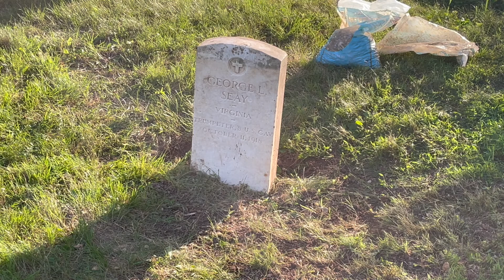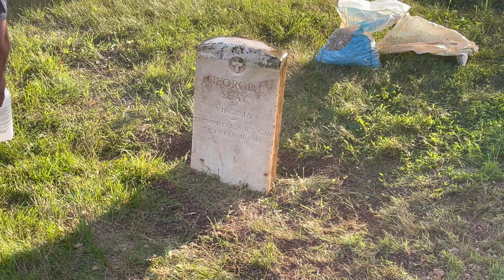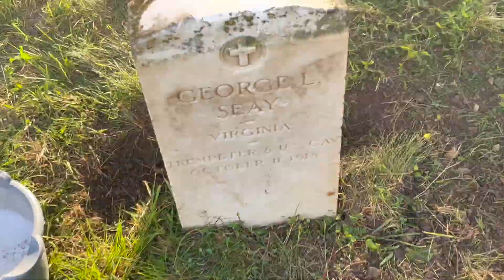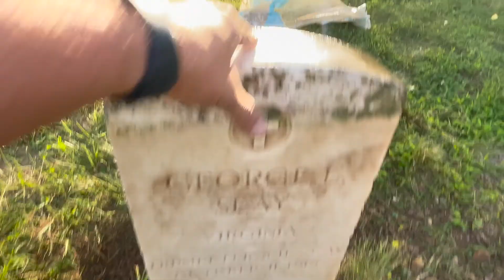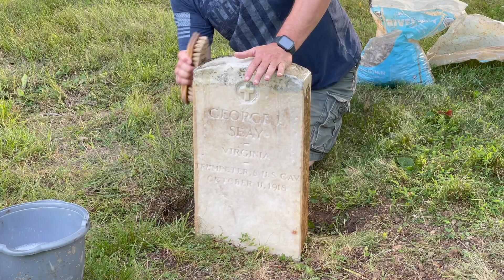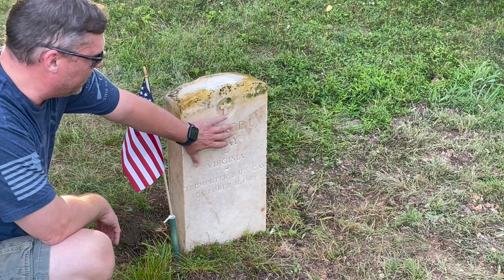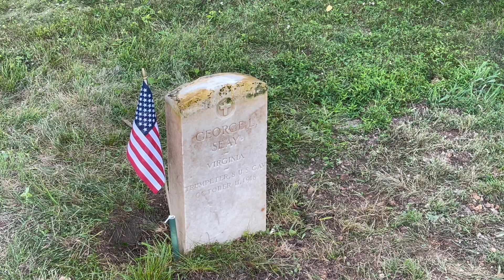Burried And Forgotten Pt. 2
In part 1, we pulled this veterans headstone.  Today were going to put it back at the proper height and clean it up.  And of course it will get a US Flag to proudly fly by his side.  Hope you enjoy!